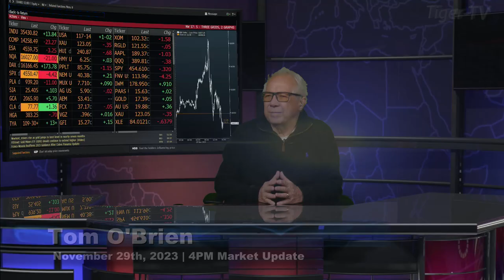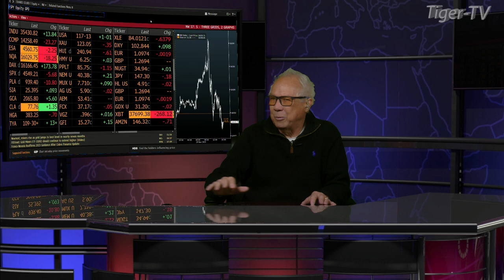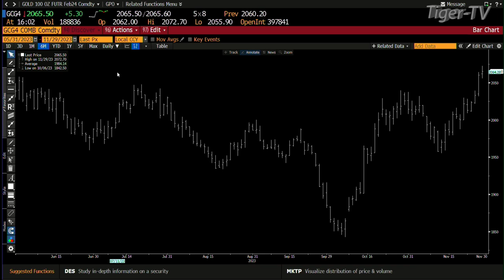November 29th, 4PM ET Market Update on TFNN - 2023